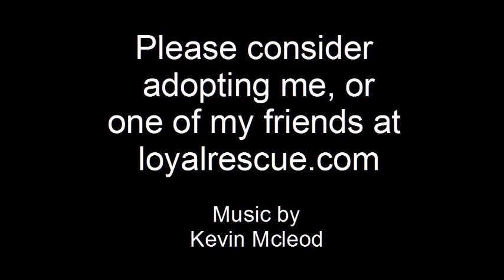Mara #1 Meets Grandkids